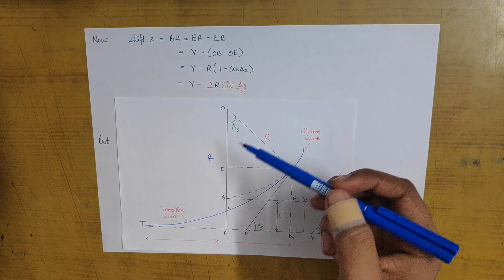Shift In Transition Curves | Hindi | Part-7 | Curves In Surveying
Study how Shift is Calculated with Full Derivation and Characteristics of Transition Curve.